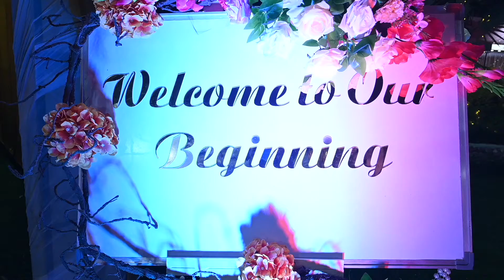jaideep video LAP NEW DECO